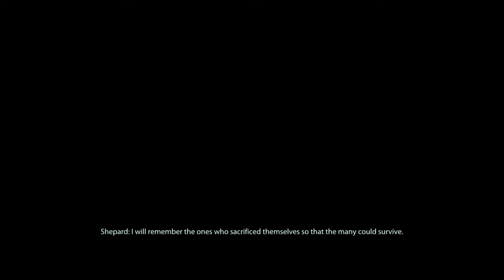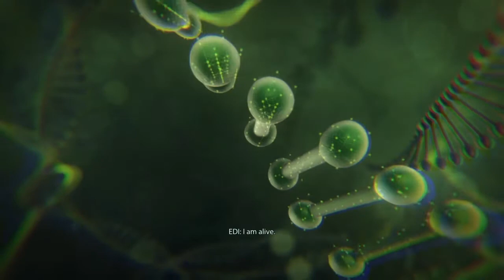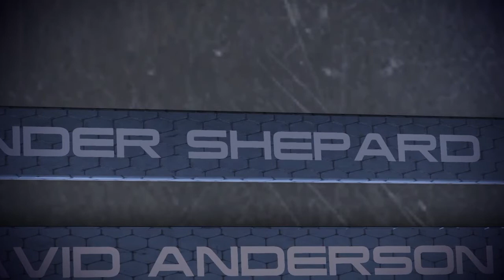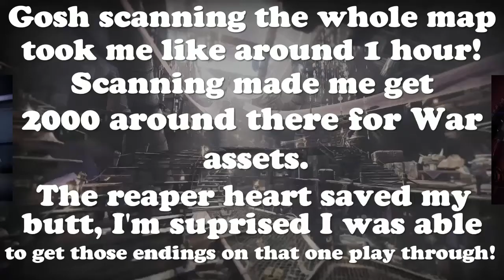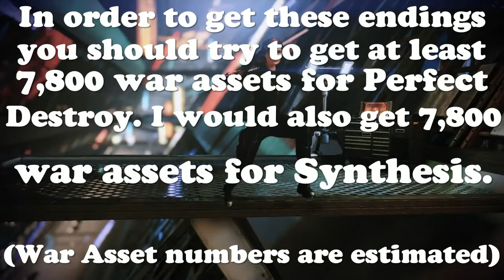The 5 Endings (Synthesis, Refuse, and more!) Mass Effect 3 Legendary Edition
The 5 endings all in one video! The video has the Perfect Destroy, Normal Destroy, Normal Control, Synthesis, both versions of the refuse ending, and a hidden mission failure. I still got to get the worst endings, so yeah there are more than five endings. I also did the Garrus romance on these playthroughs!
Events in video:
Normal Destroy Ending - 0:00
Reject Ending (Shooting the child) - 11:00
Reject Ending (Telling the child no) - 12:16
Normal Control Ending - 15:26
Synthesis Ending - 26:34
Mission Failure - 39:05
Perfect Destroy Ending - 39:20
How I got the Perfect Destroy and Synthesis endings - 51:56